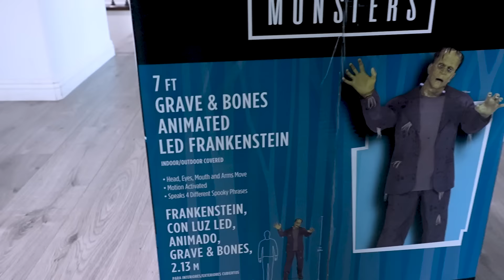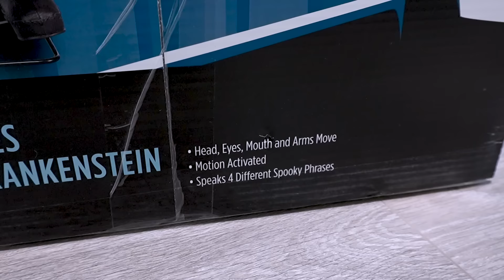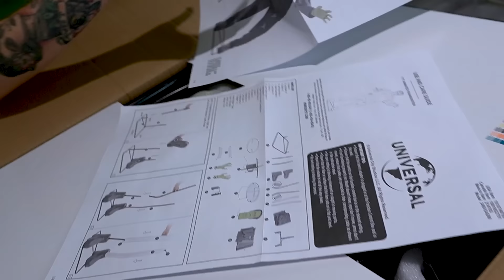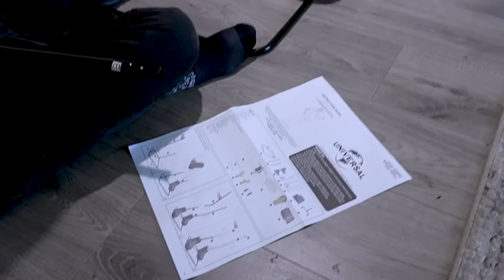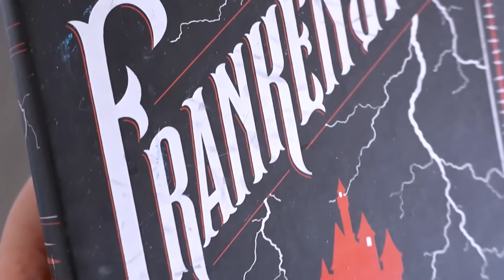COMPRAMOS O ANIMATRONIC DE HALLOWEEN MAIS ASSUSTADOR E IMPRESSIONANTE DOS ESTADOS UNIDOS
Compramos o Frankenstein, o animatronic de Halloween mais impressionante dos EUA!